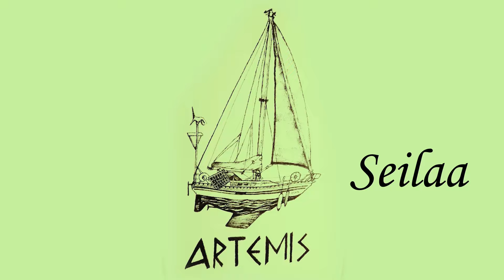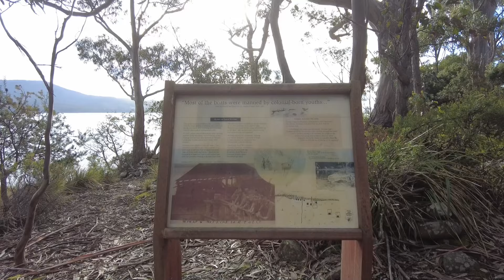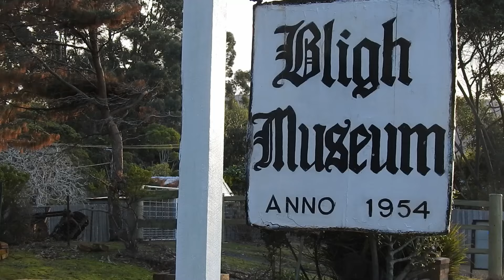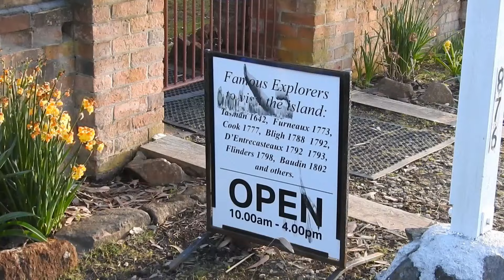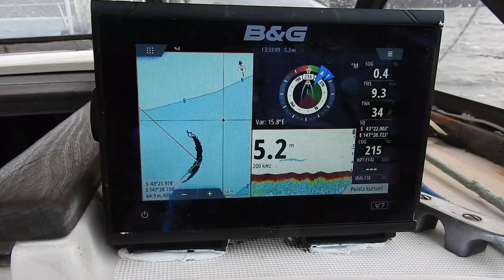Ep.172. Adventure Bay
Artemis seilaa Pasificilla